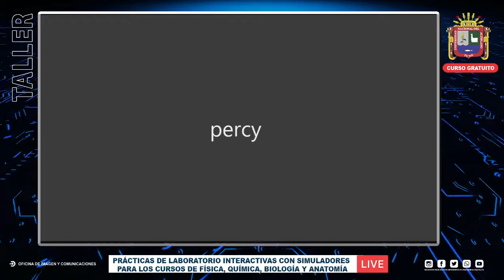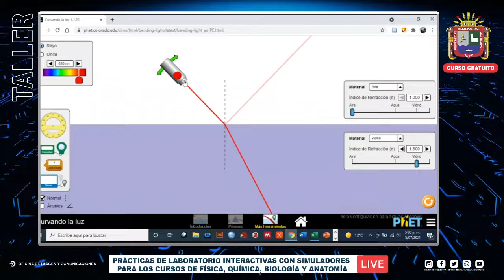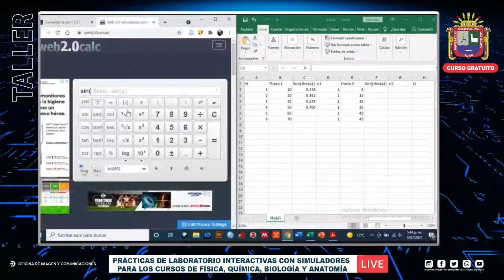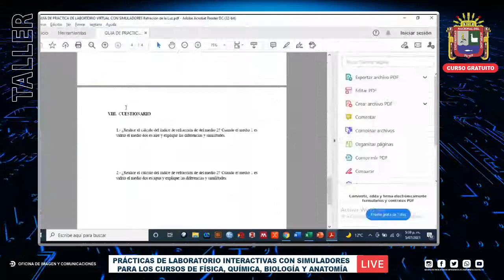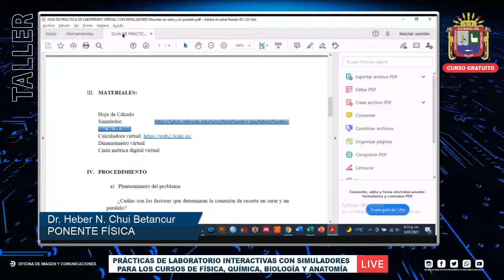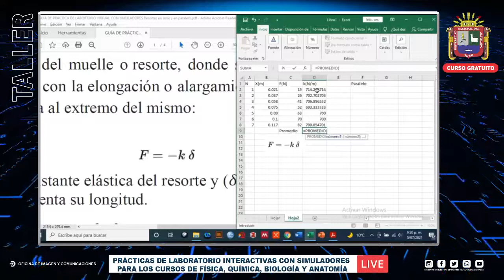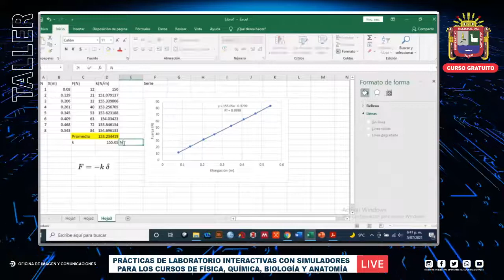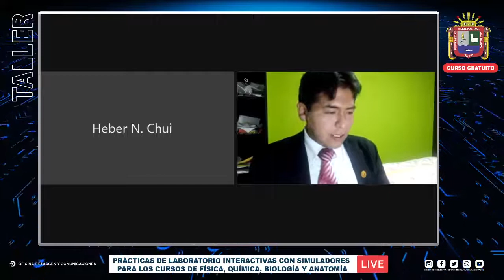CURSO TALLER DE PRÁCTICAS DE LABORATORIO INTERACTIVAS CON SIMULADORES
👉CURSO TALLER DE PRÁCTICAS DE LABORATORIO INTERACTIVAS CON SIMULADORES PARA LOS CURSOS DE FÍSICA, QUÍMICA, BIOLOGÍA Y ANATOMÍA✅